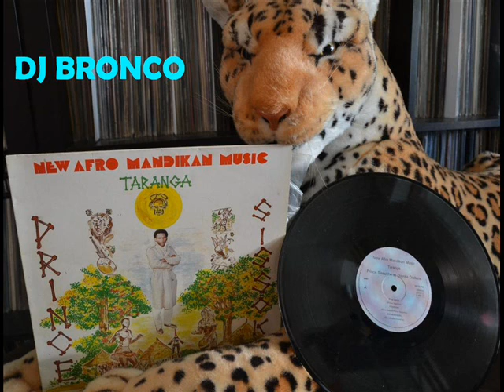PRINCE SISSOKHO * TOUMARANKE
DJ BRONCO presents PRINCE SISSOKHO * TOUMARANKE
Afro funk New afro mandikan music taranga prince Sissoko Djanka Diabate